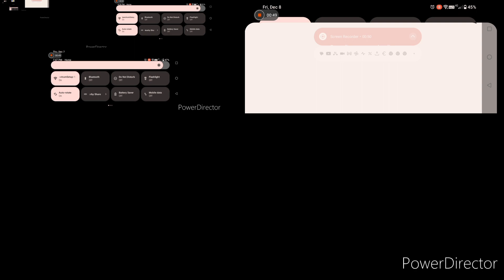Up to faster 356 bubble guppies prasion 15